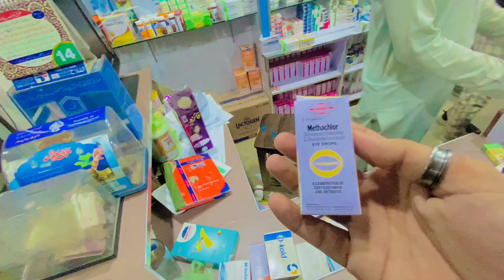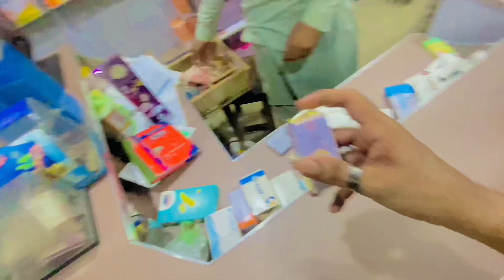sb bhai batao tour pr jau ya ni jau